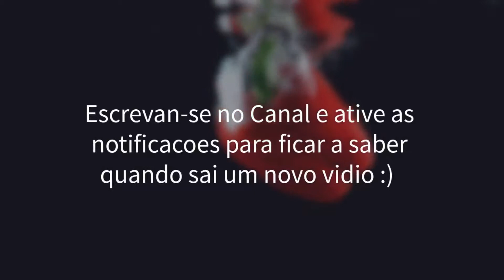Hamburguer De Tofu